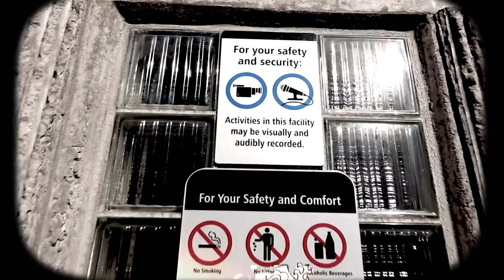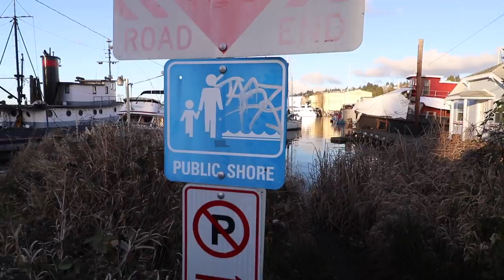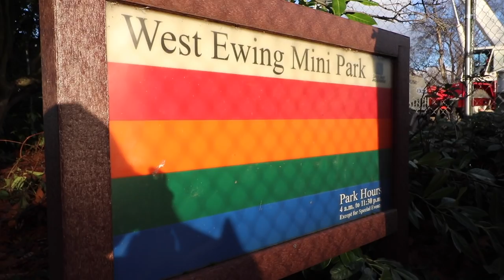4 Security Guards vs Cameraman: 1st Amendment Test @ King County Environmental Lab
(See Detailed Description + TIMECODE)
I film from unrestricted public access areas near King County Environmental Laboratory and interact with 4  security officers who approach me to ask questions.

TIMECODE
0:23 - Map + Entrance of Lab
0:55 - Fast-Forward Tour at 250% speed
2:55 - Pan of Burned Down Building
3:15 - Security Officer drives by
3:38 - Footage from public shoreline
4:30 - Activation of Go Pro Chest Cam
5:01 - Security Officer # 1 makes contact
6:08 - Short clips near Lab
6:41 - Sunset at the Industrial Ship Canal
7:35 - Security Officer #2 makes contact
9:22 - Security Officer #1 tries to obstruct camera
9:55 - Security Officer #1 offers to help me
10:15 - Security Officer #3 does failed camback
11:46 - Security Officers 1, 2, 3, and 4 leave
13:00 - Outro + Suspected of burning down a building

APPLICABLE LAWS, CODE & CASE LAW
- United States Constitution #1, #4, #5, #14
- Washington State Constitution, Article I, Sec 1-35
- RCW 9A.04.020, 1; a-b-c-d
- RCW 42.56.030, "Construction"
- RCW 42.50 - "Ethics in Public Service"
- City Ethics Code 4.16.020 - "Propose"
- SMCode. 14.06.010 - "Unfair Public Accommodations Practices"

 **The filmmaker was recorded by the government without his consent during the making of this video.**

CONTENT DISCLOUSURE
This public video record was made in a public space. It contains no sensitive personal financial information or private information. The private people in this video are not "uniquely identifiable." This public video ethnography was made for educational purposes and is protected by federal law under Section 107 of the 1976 Copyright Act, wherein allowance is made for «fair use» for purposes such as criticism, comment, news reporting, teaching, scholarship, and research. The subjects, methods and ethics under consideration in this documentary are clearly outlined in the ABOUT and DISCUSSION sections of this channel. **The filmmaker was recorded by the government without his consent during the production of this video.**